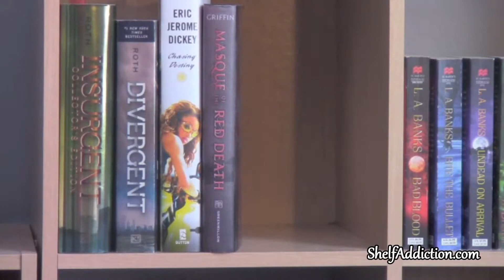Would You Rather | BookTube Edition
Hey friends,

Happy Reading,
~Tamara

Need books? Get a sweet discount at the Book Depository
Need audiobooks?  Click here to try Audible and get your first audiobook for FREE